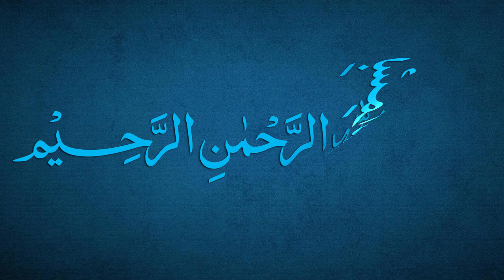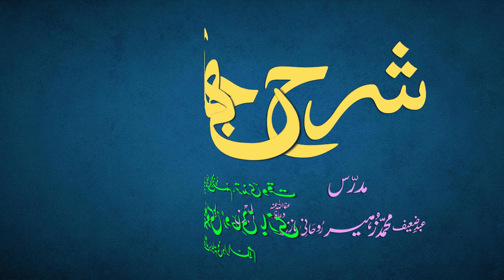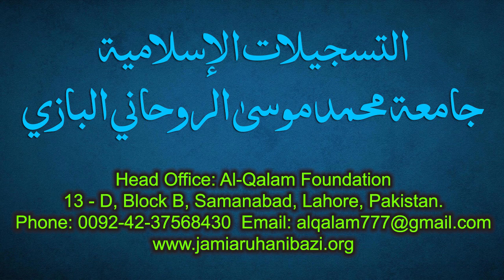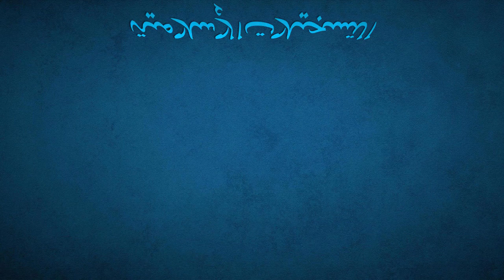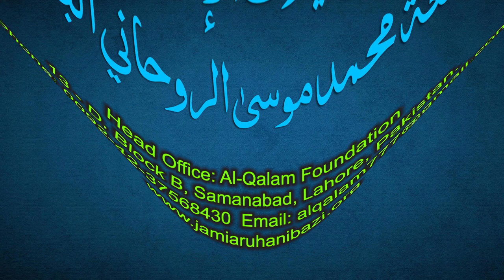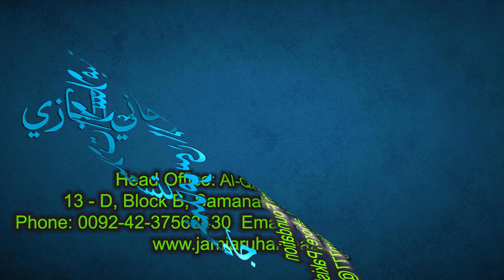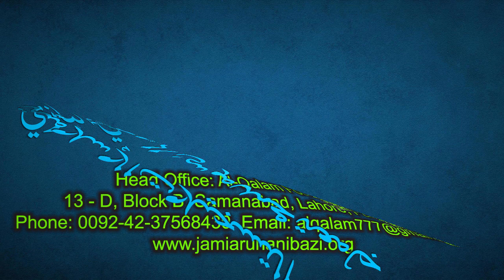Sharh-e-Jami Dars 5 - Tarkeeb | Maulana Muhammad Zuhair Ruhani Bazi | 14/06/2021 | شرح جامی